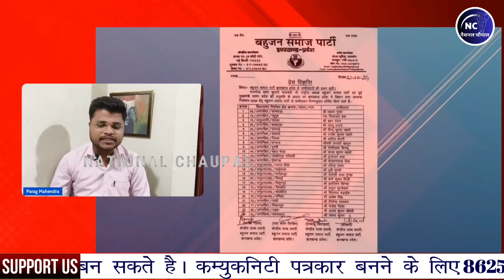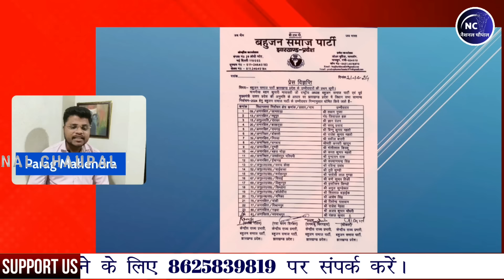BSP Jharkhand : ने पहली सूची जारी कर सबको चौकाया ! बड़ी खबर